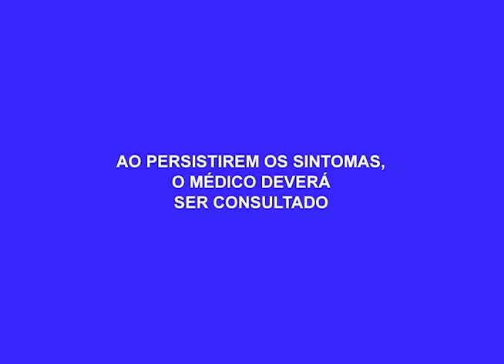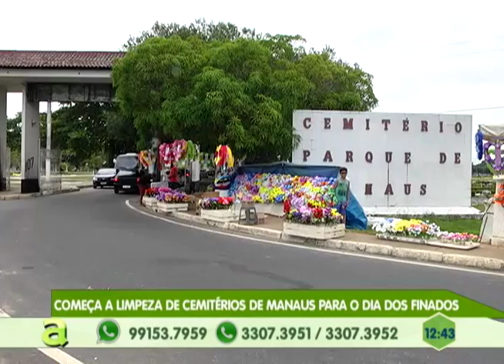Começa a limpeza dos cemitérios de Manaus para o dia dos finados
04º BLOCO AGORA 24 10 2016 - Começa a limpeza dos cemitérios de Manaus para o dia dos finados